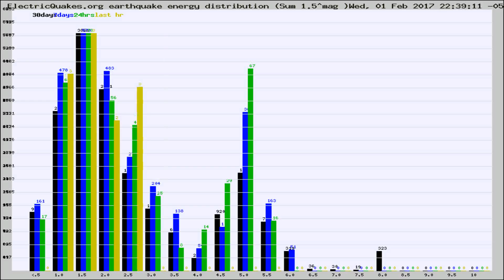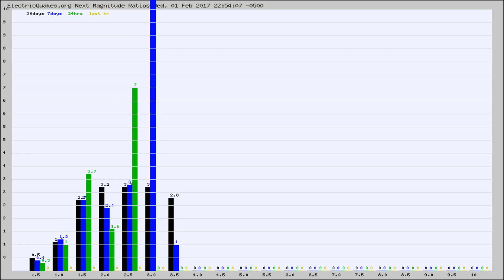Todays_Hourly_World_Earthquake_Statistics_from_ElectricQuakes.org_02-01-17+23:02:01